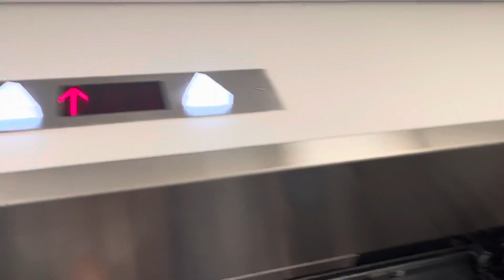Big ThyssenKrupp Elevators @ Intermountain Health Lutheran Hospital - Golden, CO